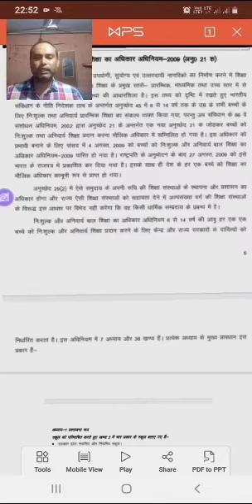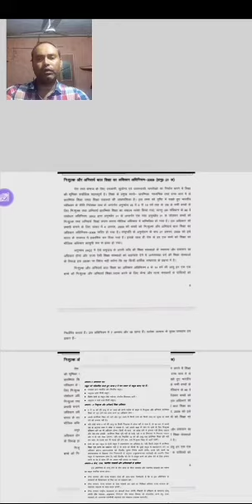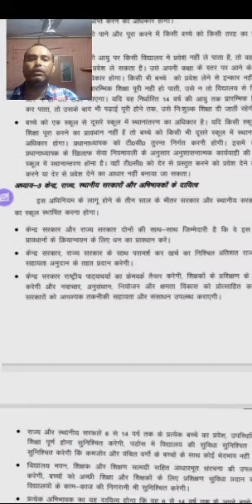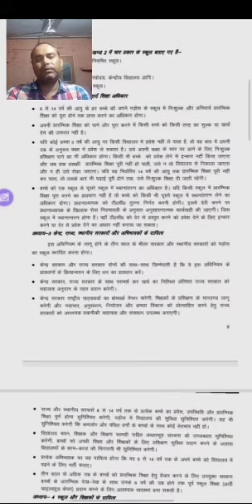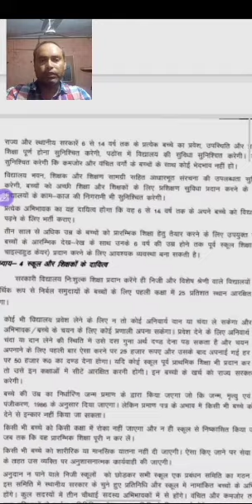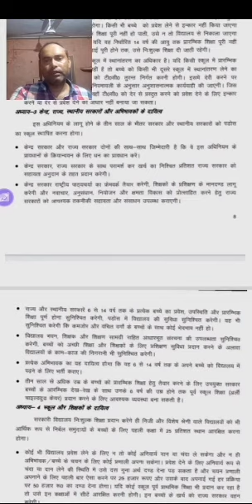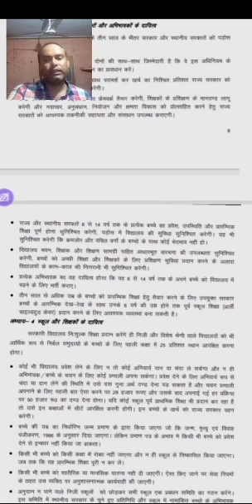D.El.Ed 2nd sem,Right to Education -2009 Article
21A(RTE-2009) .Dr.Rajiv Dwivedi